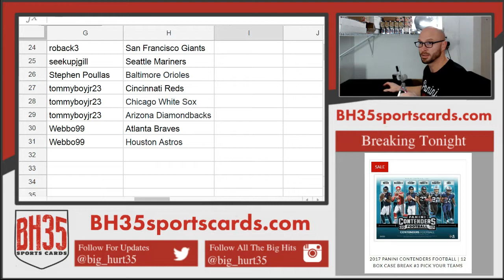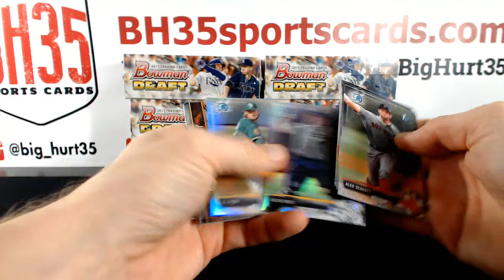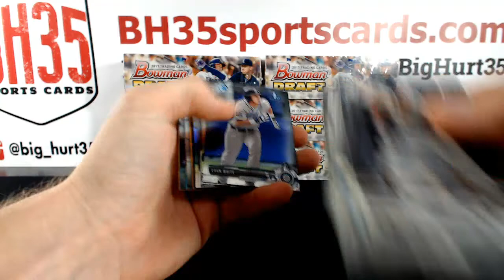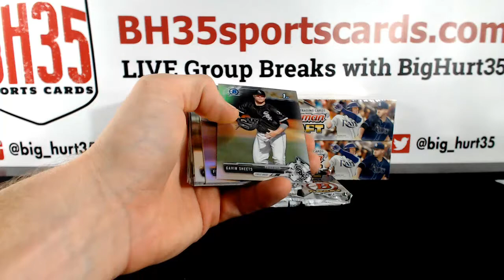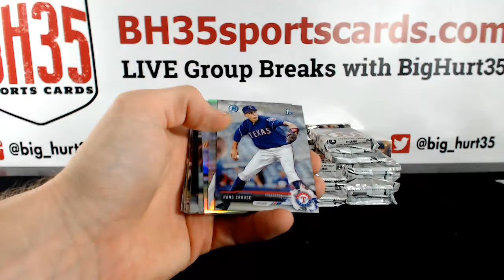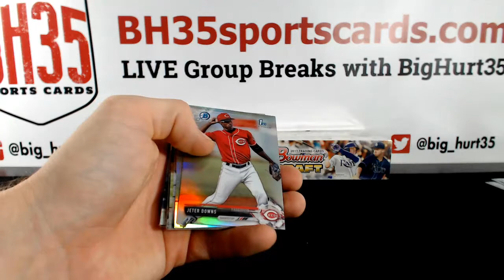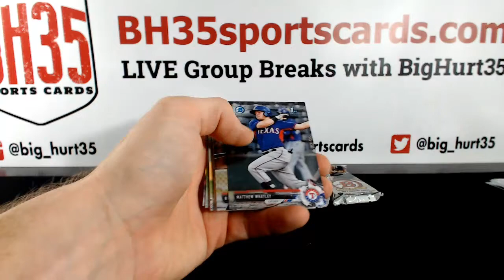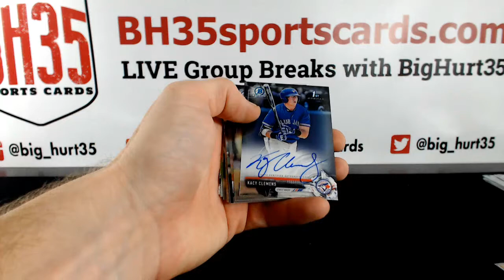2017 Bowman Draft Baseball Jumbo | 8 Box Case Break #17 Pick Your Teams